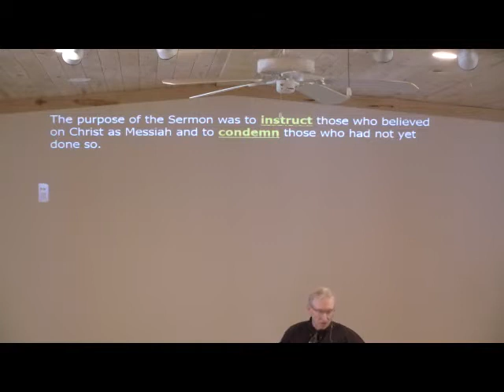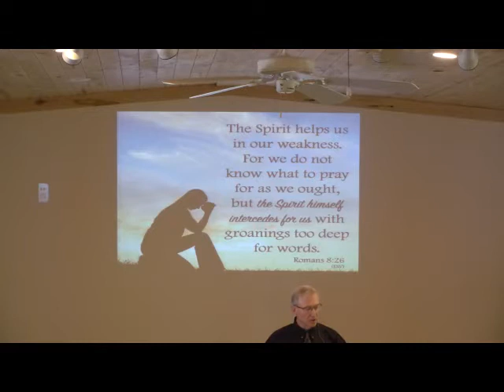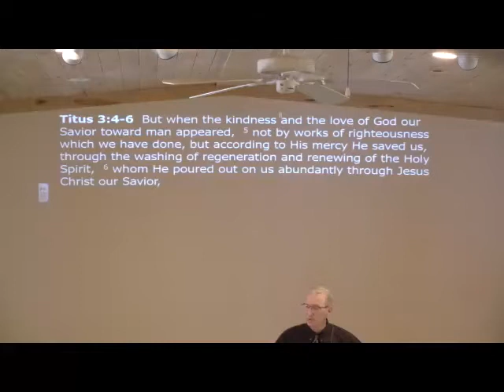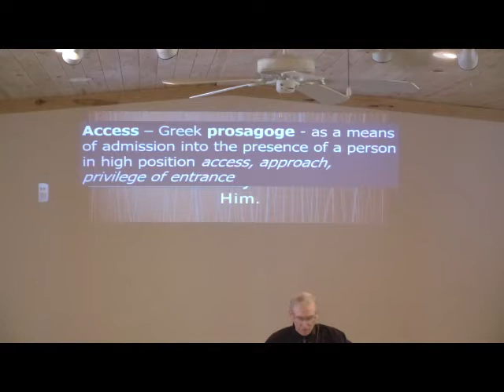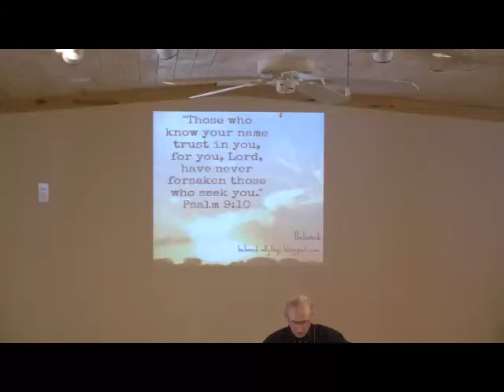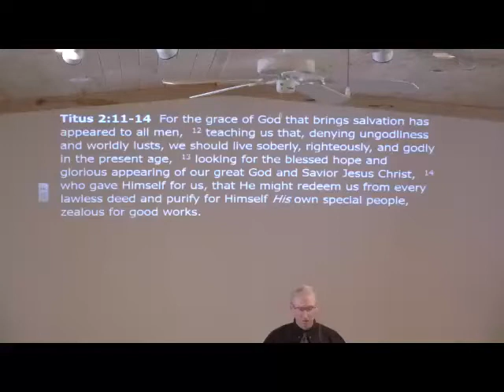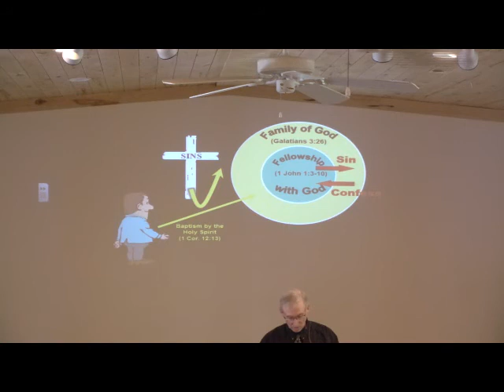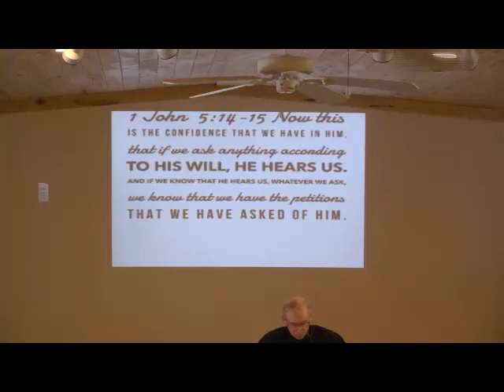The Disciples Prayer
Series: Life of Christ #54
Verse: Matthew 6:9-13
Date: 8/4/19